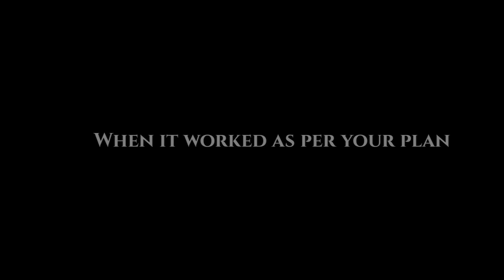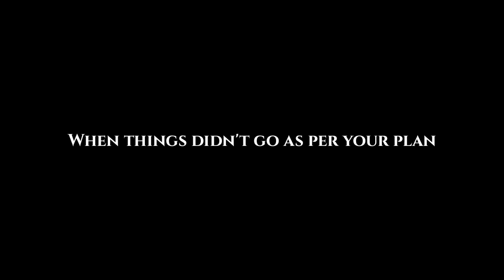Have I learnt to Ride in MCOC • Marvel Contest of Champions July 2023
Have I learnt to Ride in MCOC
Marvel Contest of Champions July 2023

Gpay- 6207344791